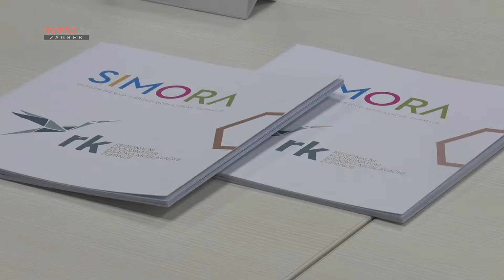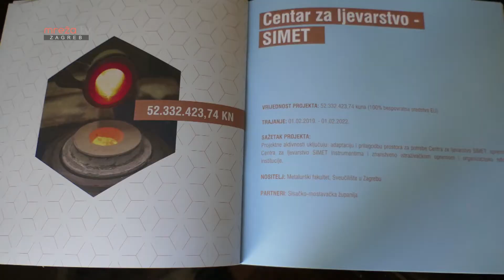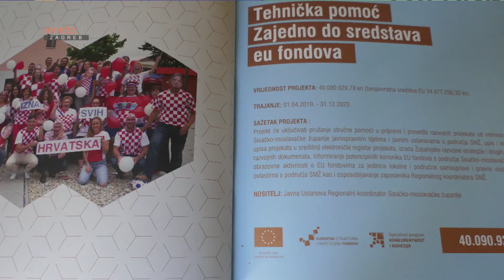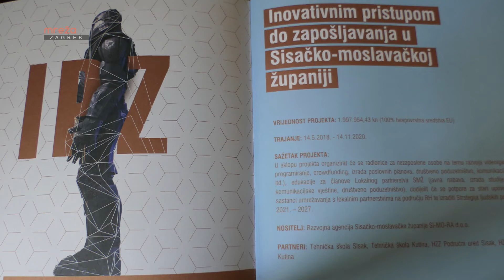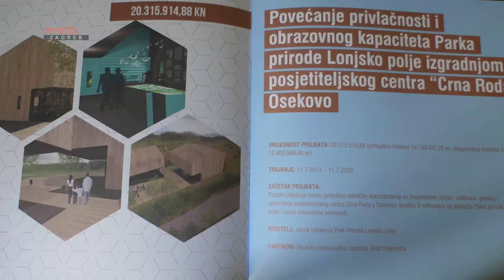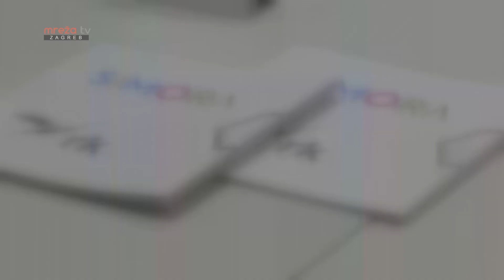PROJEKTI OD MILIJARDU KUNA 16.12.2019.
MrežaTV